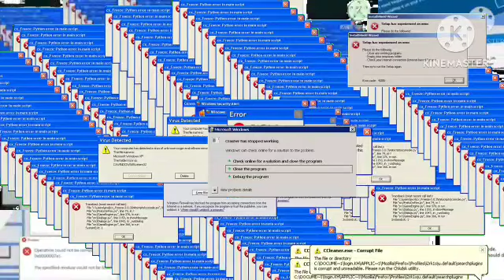Windows 1.8446744e+19 Error's Green Screen (FREE TO USE)